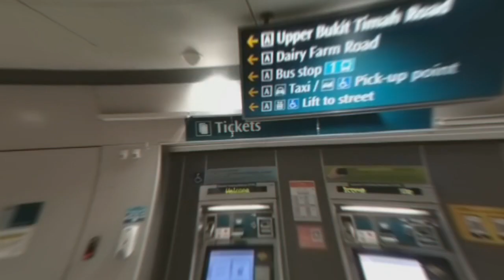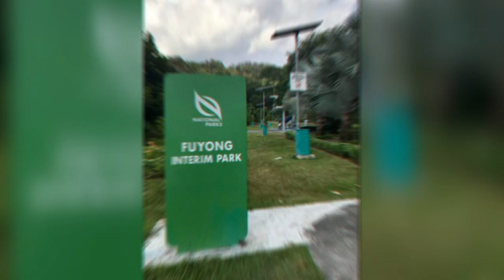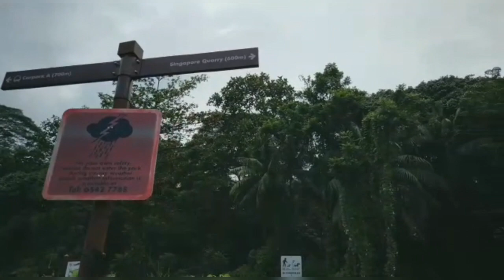How To Go To Singapore Quarry?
Singapore's Hidden Gem